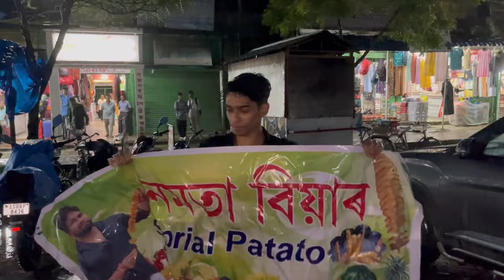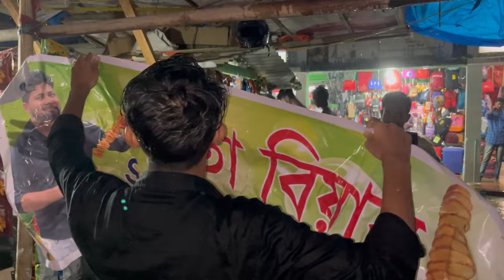নমতা বিয়াৰ Spiral potato 🥔 | Spiral potato With Parama Gogoi